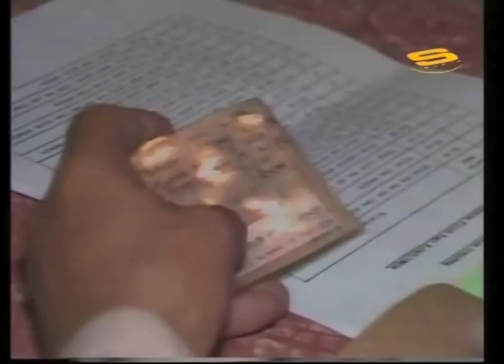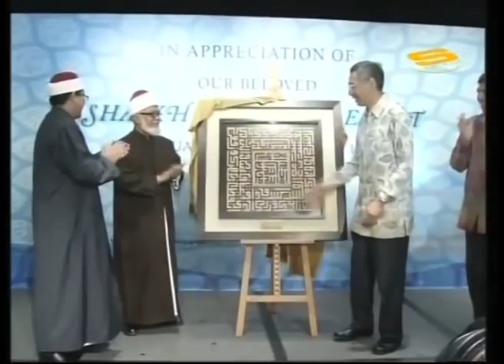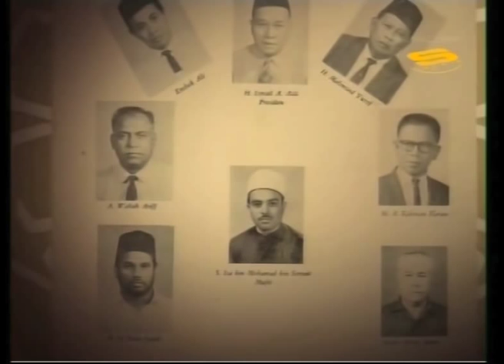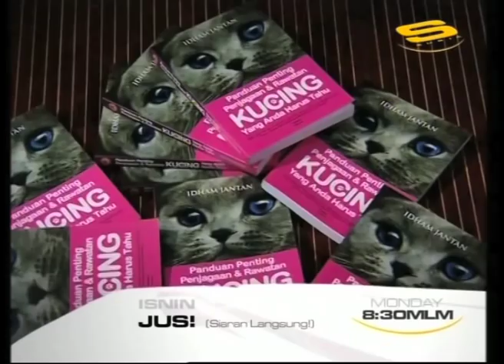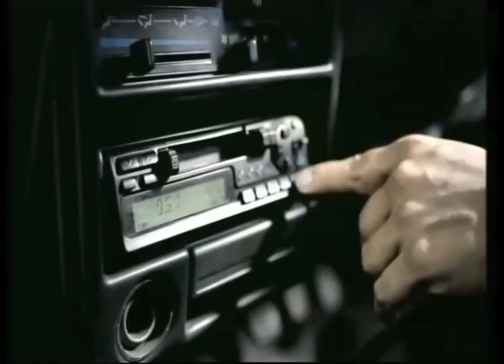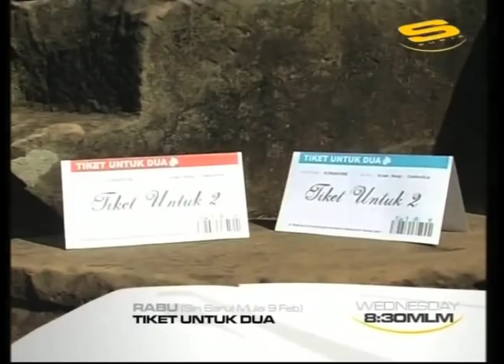FULL EPISODE - MUFTI SYED ISA SEMAIT Interviewed by DAUD YUSOF in BICARA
THIS IS A RE-POST WITH A FULL HALF HOUR EPISODE. (Episode 1 & 2 combined)
Syed Isa Semait is the longest serving Mufti of Singapore.

I managed to record this Bicara interview with Mufti Syed Isa Semait which was aired on 27th January 2011 on the Malay TV channel Suria. Quite a colorful man and with interesting background that not many people knew about.